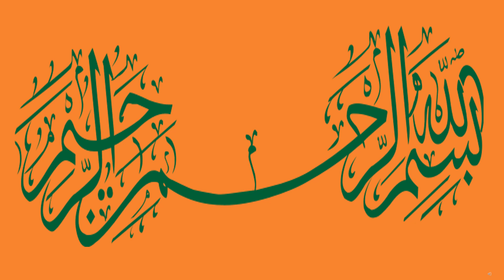kuwaiti dinar rate |kuwait dinar rate today | kuwait dinar pakistani rupees